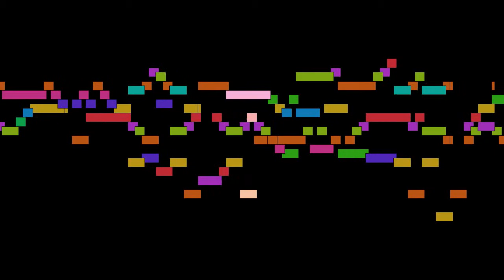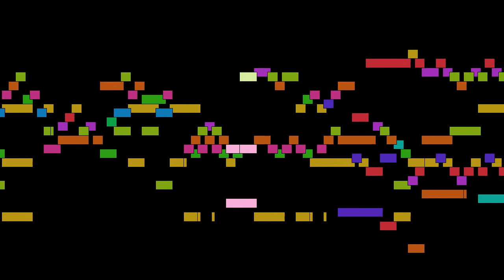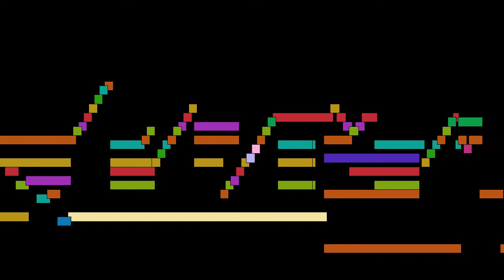Johann Sebastian Bach - Fuga in c minor on a theme by G. Legrenzi, BWV 574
Fuga in c minor on a theme by G. Legrenzi, BWV 574, by Johann Sebastian Bach, with animated score.